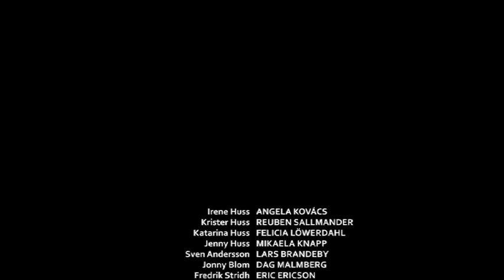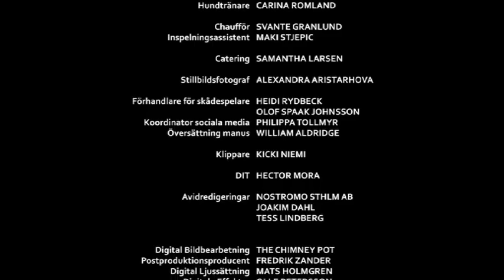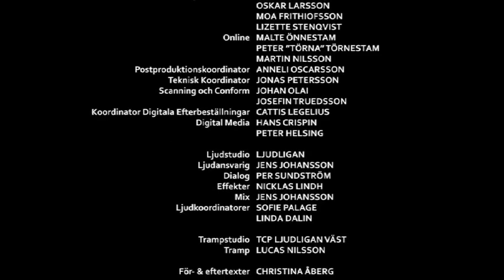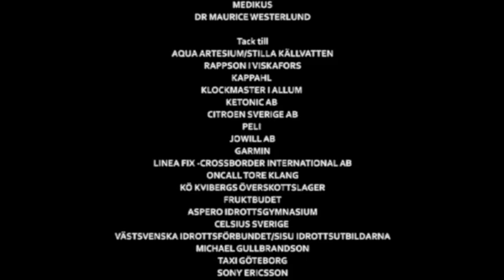IRENEHUSS_10_ending